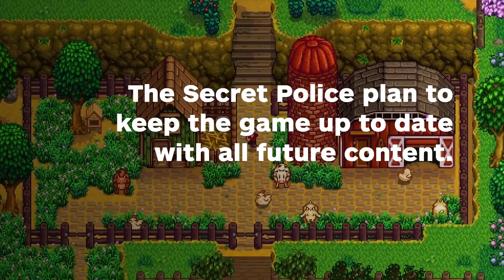Stardew Valley Comes to Mobile - IGN News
Stardew Valley Comes to Mobile.

Follow IGN for more!